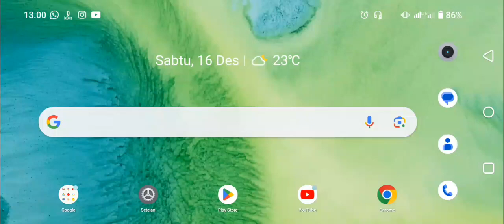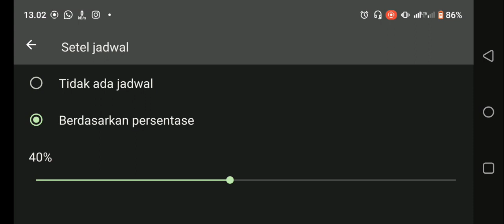Cara Menghemat Baterai Di Hp Realme